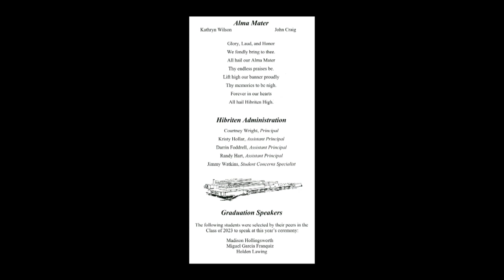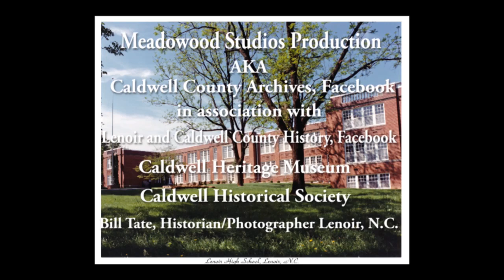Hibriten High School Graduation, 5-25-2023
Video of the Hibriten High graduation in the stadium.